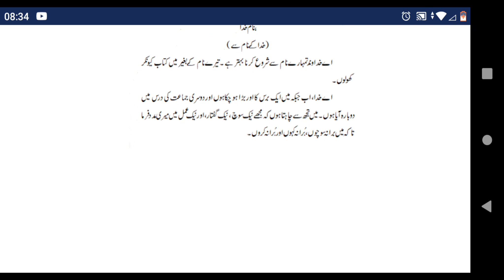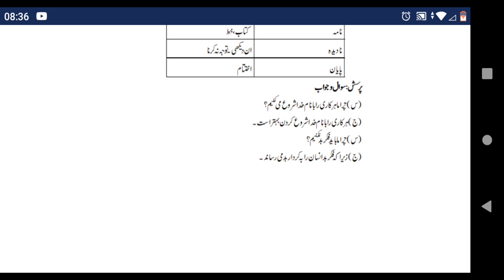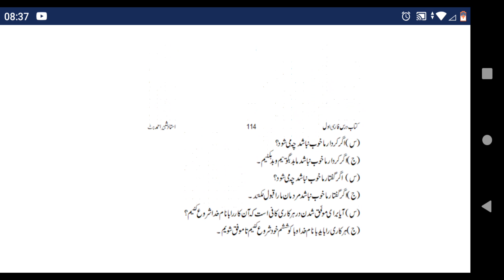In the name of Allahبنام خدا۔